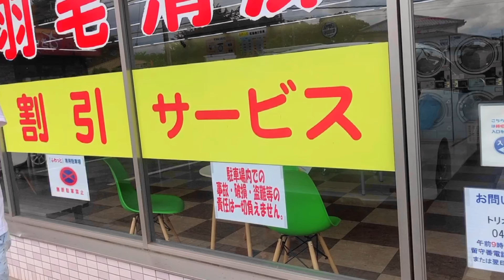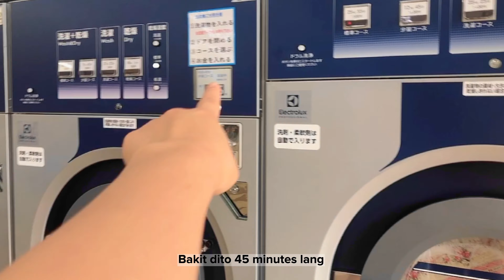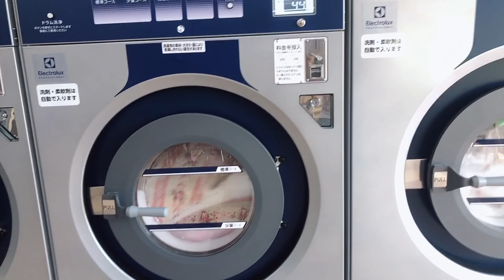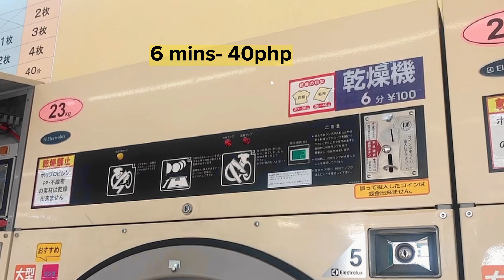NAIHIAN NI YUKI ANG HIGAAN NAMIN 🤦🏻‍♀️/COIN LAUNDRY IN JAPAN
annagrace813